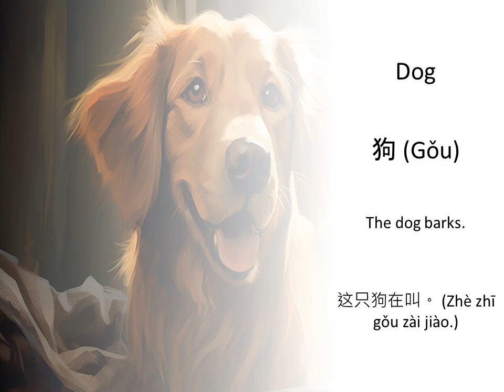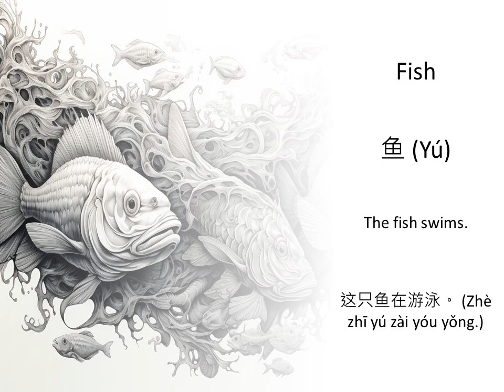学习动物术语英文 — 定义和例句